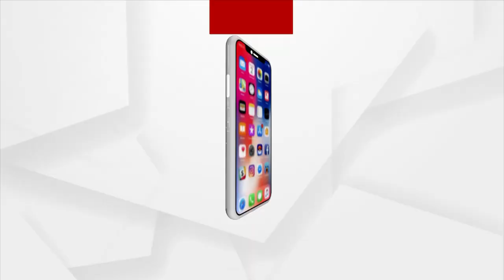Cuttack: Aghori Performance at Kali Puja Visarjan Yatra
Aghori Performance at Kali Puja Visarjan Yatra in Cuttack.